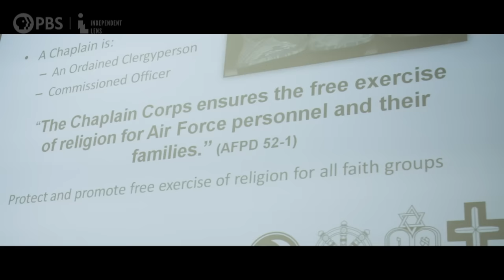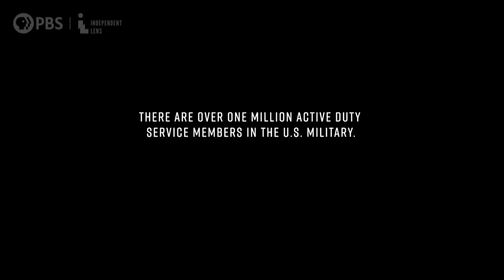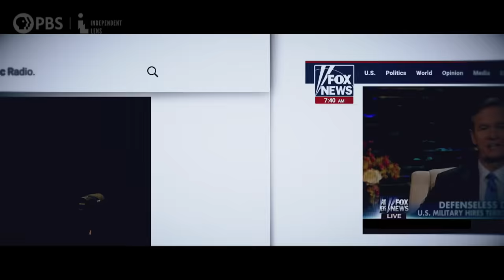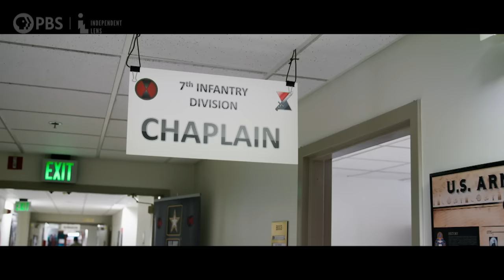Muslims in the Military | Three Chaplains | Full Documentary | Independent Lens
Muslim chaplains in the U.S. military support and defend the religious rights of all service members. But their leadership sparks accusations of disloyalty and even disapproval from within their own communities. Resisting calls to blend in, the chaplains fight to maintain a balanced devotion to Islam, the Constitution and the military.

Three Chaplains
As Muslim chaplains, upholding the First Amendment is not just part of their job description, it is highly personal. Rafael Lantigua, Khallid Shabazz, and Saleha Jabeen swear an oath to the Constitution, vowing to protect the right of every service member to practice their faith freely. Despite decades of military service, some still view them as the enemy and unfit to serve because of their beliefs. Rather than blend in, they accept the challenges and inherent dangers of being the public face of Islam for the U.S. military. Three Chaplains goes inside the armed forces to reveal how these chaplains practice, teach, and share their faith with troops around the country. Rafael, Khallid, and Saleha each face resistance—from accusations of terror to disapproval from their own families and community—while ascending to the highest ranks of the military. Like generations of minority service members before them, they call on the Department of Defense to support equality for all.

More About Independent Lens
@independentlens  is America’s home for independent documentary film. Each week the award-winning series delivers engaging documentaries crafted by the industry’s boldest filmmakers. Independent Lens films have won 19 Emmy Awards, 16 Peabody Awards, five duPont-Columbia University Awards, and have received 10 Academy Award nominations. Independent Lens won the 2013, 2014, 2015, 2017, and 2022 International Documentary Association (IDA) Award for Best Continuing Series.